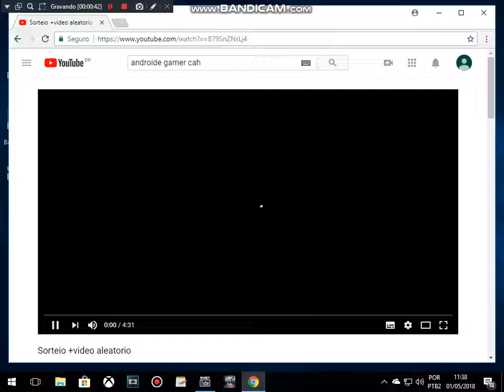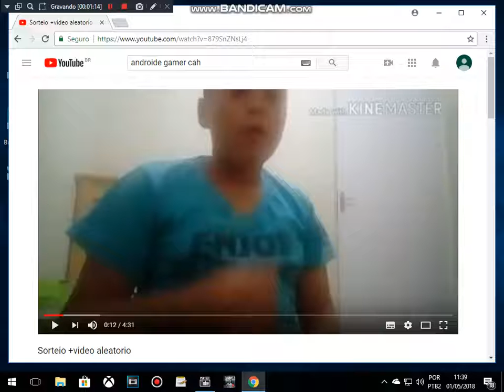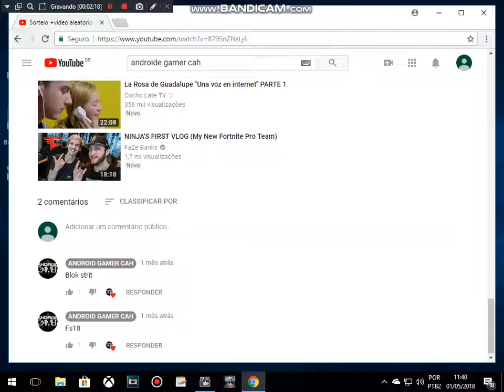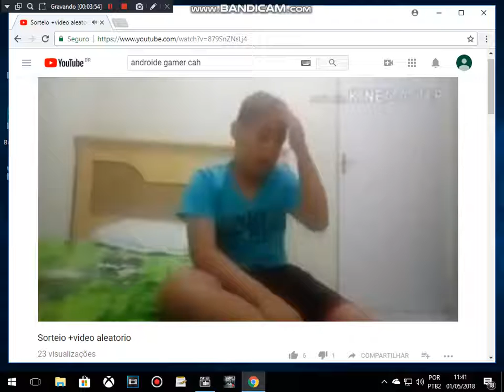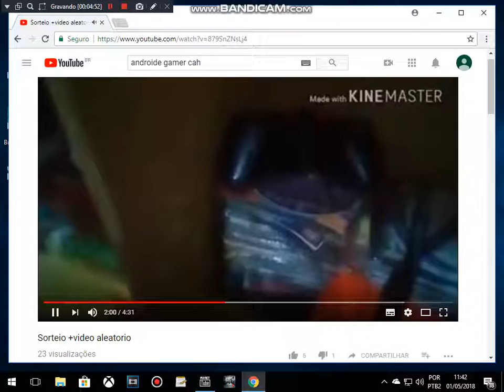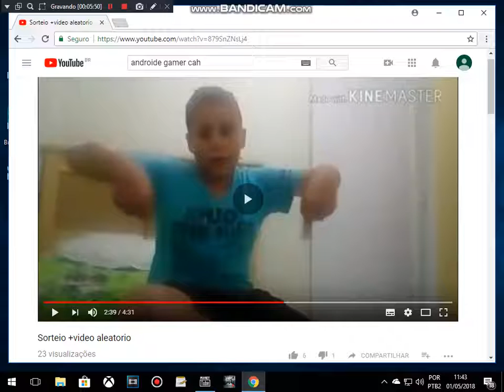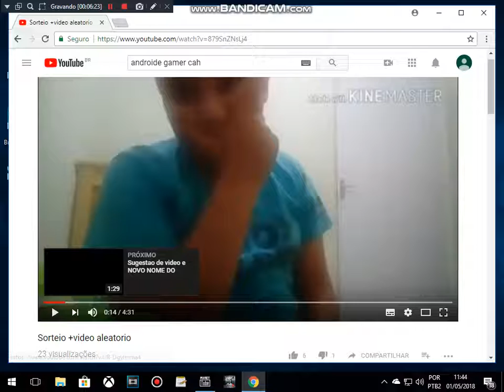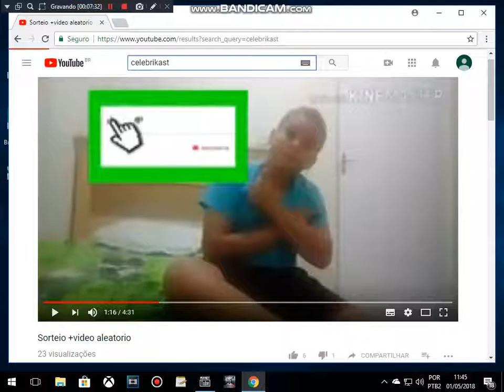divulgando canais androide gamer cah